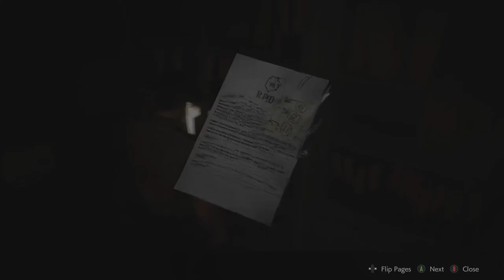Resident Evil 2 Remake my Gameplay LEON 2nd Walkthrough SAFETY DEPOSIT ROOM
Finding supplies, two Portable Safes, and keys to get you closer to the next Electrical Part